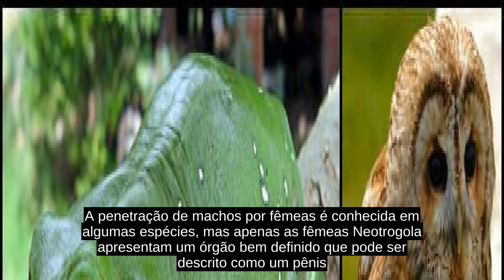Neotrogla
Neotrogla é um gênero de insetos cavernícolas da ordem Psocoptera, endêmico dos estados de Minas Gerais, Tocantins e Bahia, no Brasil